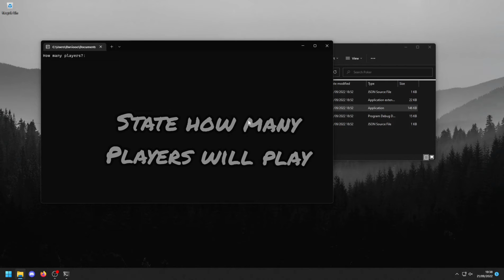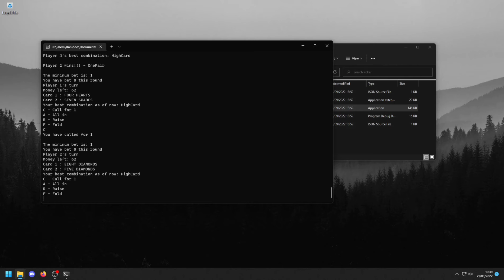Basic Terminal Poker | C# CLI Project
A basic Poker game you can play in your terminal. Featuring a barebones design as it was intended for the purposes of teaching myself how Poker for a future GUI implementation.